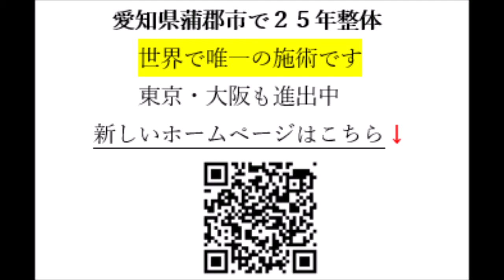ストレートネックは巻き肩を治さなければ駄目 巻き肩のプロフェッショナル【岡崎市 幸田町 蒲郡市 整体】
蒲郡市整体 蒲郡市顎関節 整体学校 愛知県蒲郡市整体 ありがとう整体新ＨＰ
愛知県蒲郡市で、どこに行っても治らないとお嘆きの方に喜ばれている施術院です
youtube 動画をご覧いただき、ありがとうございます！
２０年整体院を営んできましたが、現代社会の環境変化により
昔のような、整体技術では対応できないケースが多くなってきました
「靭帯のゆるみ」「坐骨のセンサー異常」「地軸のブロック」「新しいチャクラ療法」「鎖骨・肋骨調整」「手首・肘のロック解除」
など世界でもまだ気づいていない部分を調整させて頂きます
常に、謙虚に、お客様の潜在意識（心の声）に問いかけ、安心安全な方法で
お客様の健康の回復のお手伝いをさせて頂いています
愛知県・整体・ヒーリング　ありがとう整体院
住所：愛知県蒲郡市三谷北通り２－１２７
問い合わせ　メールフォーム
大阪出張はしばらくお休みいたします